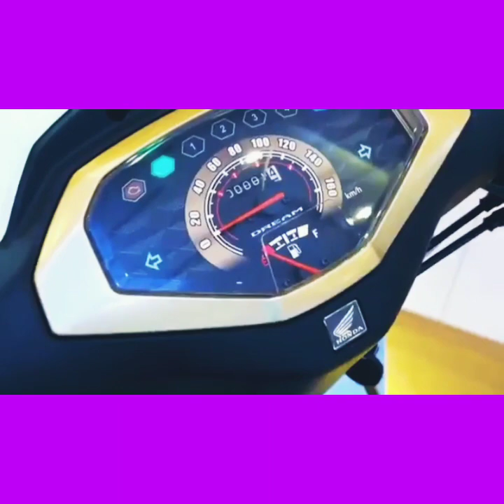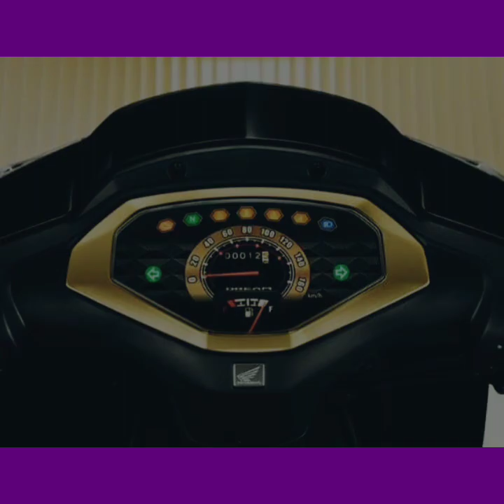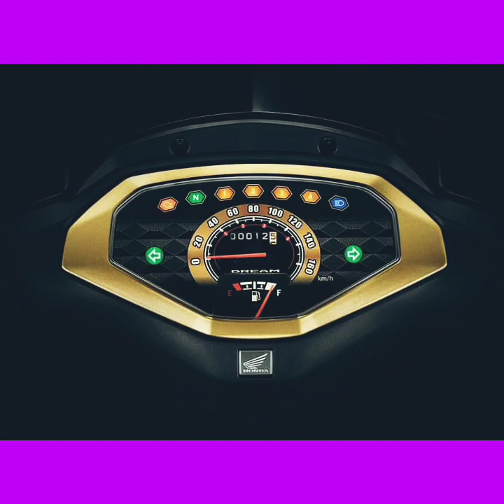Honda dream 2023 All New